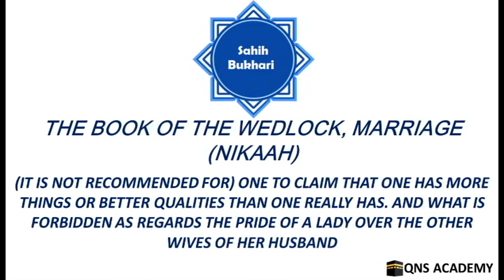Bukhari 67-107: What is forbidden as regards the pride of a lady over the other wives of her husband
Bukhari 67-107: (It is not recommended for) one to claim that one has more things or better qualities than one really has. And what is forbidden as regards the pride of a lady over the other wives of her husband

List of chapters in the book of The Wedlock, Marriage (Nikaah)
86 If a woman spends the night deserting her husband's bed (without a reasonable cause, she is sinful)
87 A woman should not allow anyone to enter her husband's house except with his consent.
88 Majority of the people of Paradise and Hell
89 To be unthankful to the husband
90 Your wife has a right over you
91 The woman is a guardian in her husband's house
92 The Statement of Allah: "Men are protectors and maintainers of women." (Quran.4:34)
93 The decision of the Prophet (peace be upon him) not to share the beds with his wives and to stay away  from their houses
94 The (kind of) beating of women which is disapproved of. And the Statement of Allah: "Beat them (lightly your wives, if it is useful) [i.e., without causing them severe pain.]" (Quran.4:34)
95 A woman should not obey her husband if he orders her to do something sinful.
96 The Statement of Allah: "If a woman fears cruelty or desertion on her husband's part..." (Quran.4:128)
97 The coitus interruptus
98 To draw lots among one's wives when one intends to go on a journey (in order to take one of them with)
99 (What is said regarding) the woman who gives up her turn with her husband to one of his other wives, and how to divide the turns
100 To deal justly between the women (one's wives), and Allah says: "You will never be able to do perfect justice between your wives... (up to)... And Allah is ever All-Sufficient for His creatures needs All-Wise." (Quran.4:129,130)
101 If somebody marries a virgin and he has already a matron wife (with him)
102 If someone marries a matron and he has already a virgin wife (with him)
103 Whoever had sexual intercourse with all his wives and then took one bath only
104 If a man goes to all his wives (have sexual relations with them) in one day.
105 If a man takes the permission of his wives so as to stay in the house of one of them to be treated Iduring his ailment) and he is allowed by them (those wives will have no right to claim thea lost turns).
106 If a man loves some of his wives more than the others
107 (It is not recommended for) one to claim that one has more things or better qualities than one really has. And what is forbidden as regards the pride of a lady over the other wives of her husband
108 Al-Ghaira (i.e. honour, prestige or self-respect)
109 The jealousy of women and their anger
110 The man's attempt to prevent what may arouse his daughter's jealousy, and his demand that she should be treated justly.
111 Men will decrease and women will increase
112 A man should not stay with a woman in seclusion unless he is a Dhu-Mahram (a person who is legally not allowed to marry that woman, e.g. her father or brother, etc.). (And it is unlawful for one) to enter upon a woman whose husband is absent.
113 What is allowed (as regards) a private meeting between a man and a woman when they are not secluded from the people
114 It is forbidden that Effeminate men should not enter upon women
115 The looking of a woman at the Ethiopians and the like (is permissible) if it does not lead to bad consequences
116 The going out of women for their needs
117 The permission taken by a woman from her husband to go to the mosque
118 What is lawful as regards visiting or looking at those women who have foster suckling relations with you.
119 A woman should not look at or touch the body of another woman to describe her to her husband.
120 The saying of a man: "I will go round (i.e. have sexual relations with) all my wives tonight."
121 If a man is away or absent from his family for a long time, then on returning home, he should not enter his house at night, lest he should find something which might arouse his suspicion as regards his family, or lest he should discover their defects.
122 Seeking to beget children
123 The woman (whose husband is absent for a long time) should shave her pubic hair, and those whose hair is unkempt should comb their hair
124 The Statement of Allah:  "And not to reveal their adornments except to their husbands,..." (Quran.24:31)
125 The Statement of Allah: "And those among you who have not come to the age of puberty." (Quran.24:58)
126 The man's poking his daughter in the flank while admonishing her